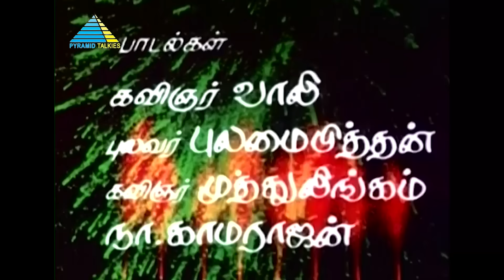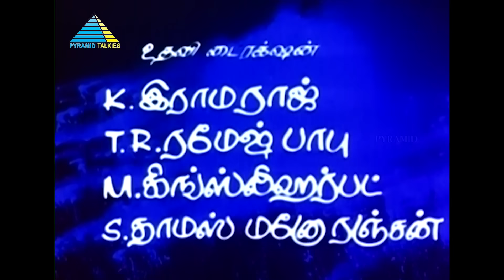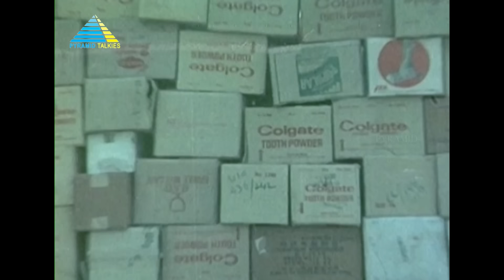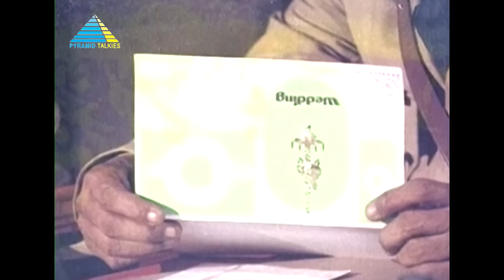Pudhu Yugam (1985) | Full Movie | Sivakumar | Vijayakanth | (Full HD)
Written by S A Chandrasekhar
Story by Sundar
Starring Sivakumar, Vijayakanth, K. R. Vijaya, Viji
Cinematography by M. Kesavan
Edited by P. R. Gauthamraj
Production company by V. V. Creations